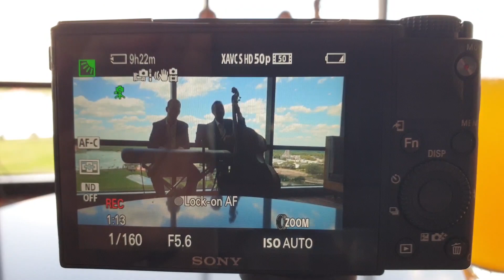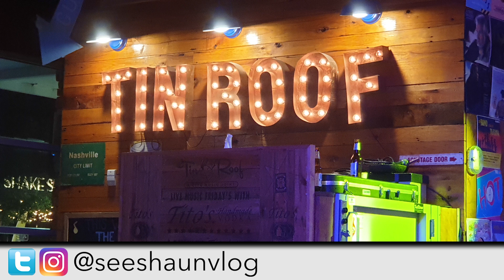A Minnie California Grill Brunch & Tin Roof | Disneymoon Minnie Vlogs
Shop - shop.spreadshirt.co.uk/memorymakersuk

My gear:
Sony RX100M5
GoPro Hero Black 7
GoPro Fusion 360
Samsung Note9
DJI Osmo Mobile 2
Manfrotto Pixi tripod
Joby Gorillapod
Manfrotto tripod
Memory card
External HDD